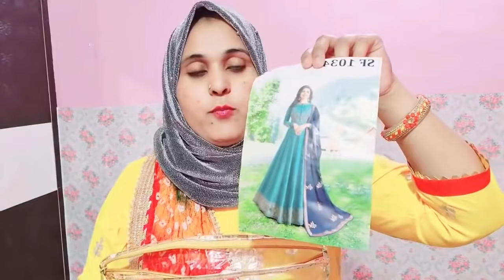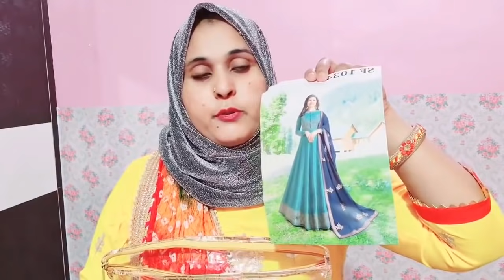Amazon Shopping Haul